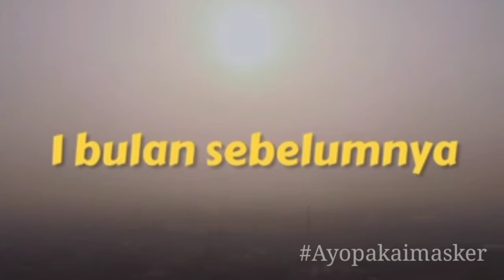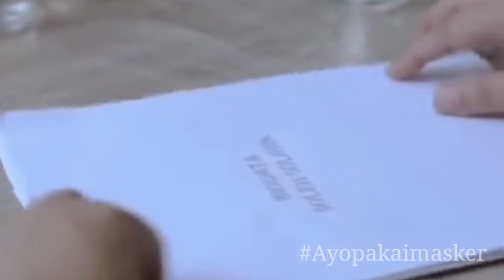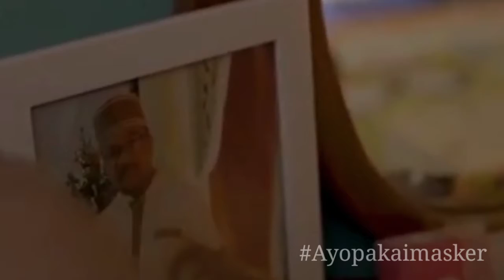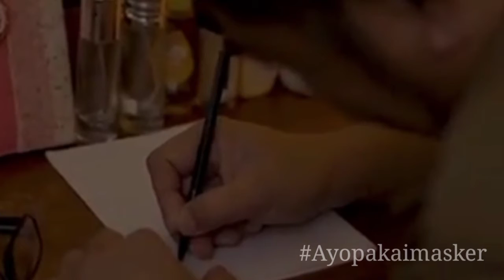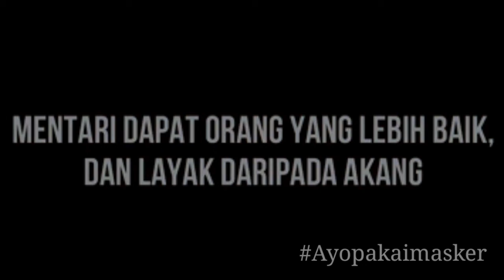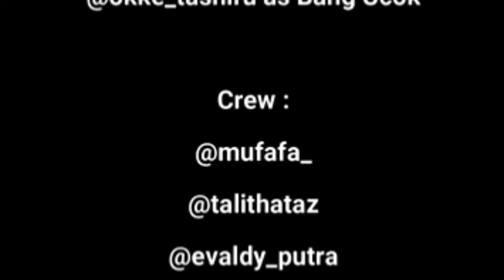Film "Gagal Ta'aruf"